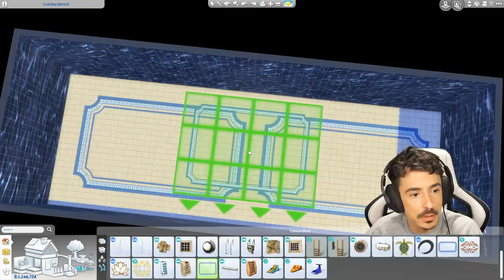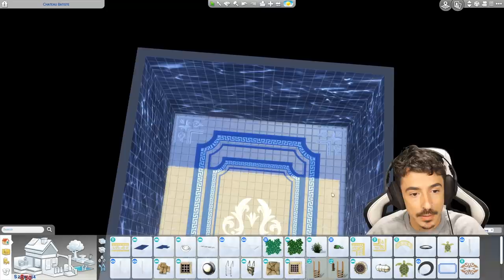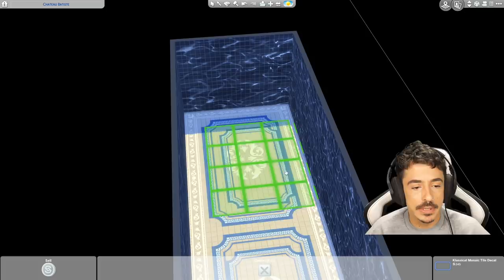Let's Build THE WORLDS | Willow Creek | Chateau Batiste | Pt 2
Hello DARLINGS!

Welcome back to Chateau Batiste. We're carrying on with more exterior work today, I get the pool area in, the driveway and map out the back garden areas ready for next week. ENJOY!

Origin ID : DevonBumpkin